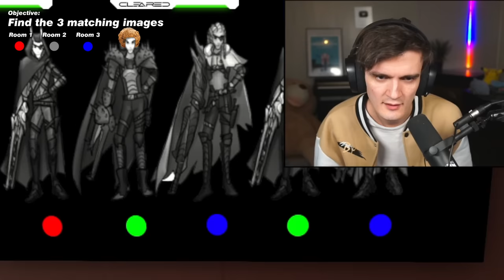Could you Solve This Trackmania Escape Room?